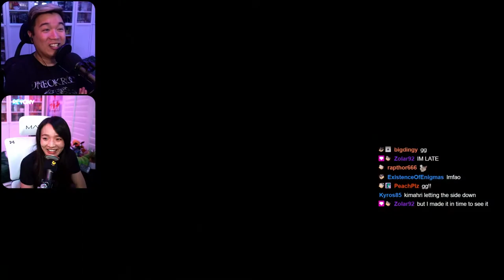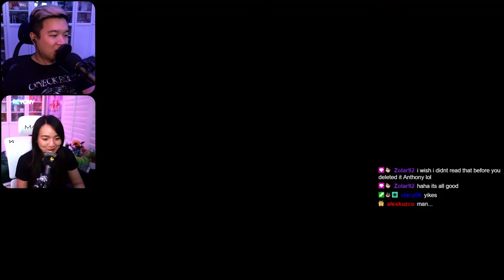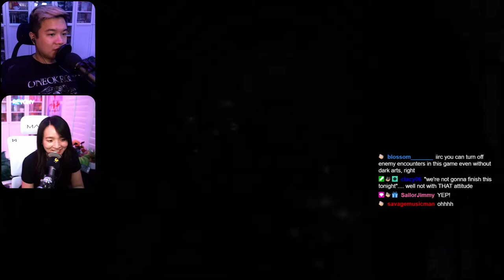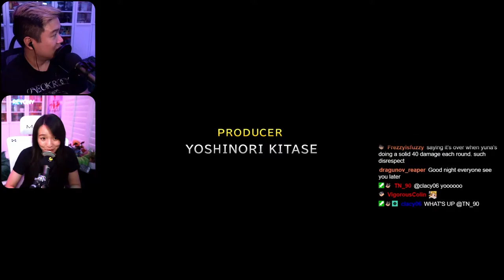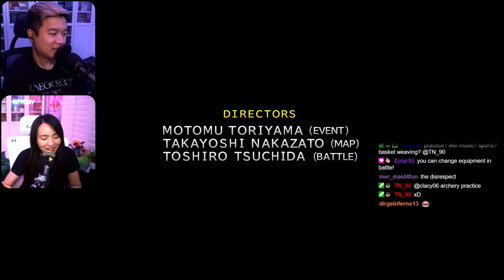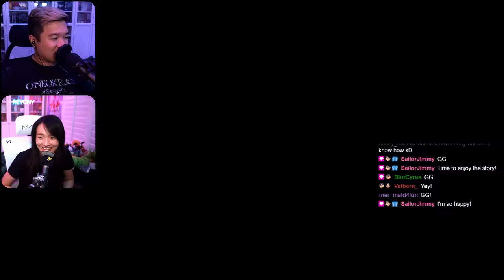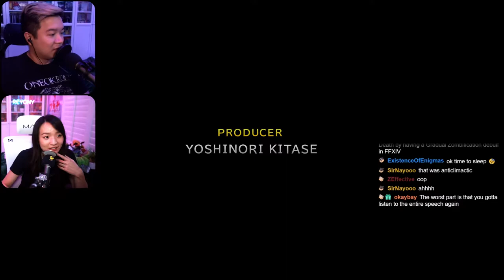The Final Aeon - [Part 9] Reyony Streams Final Fantasy X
(Streamed on September 29th, 2021) In this part, we start off with a rematch! Afterwards, we continue our journey to Zanarkand, encountering some major story reveals, and yet another Cloister of Trials.